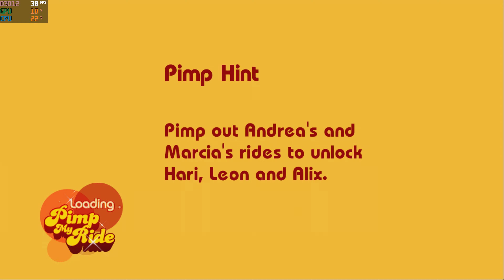Pimp My Ride 4K UHD Gameplay | Xenia Canary f45e9e5e9 Xbox 360 Emulator PC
4K 2160p Gameplay of Pimp My Ride on Xenia Canary Xbox 360 Emulator RTX 3080 Ti i9-12900K